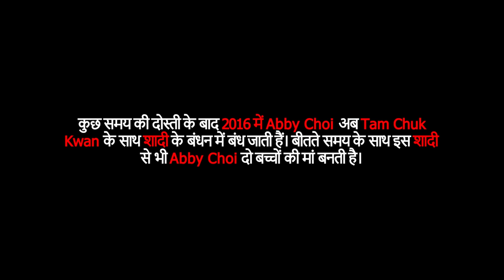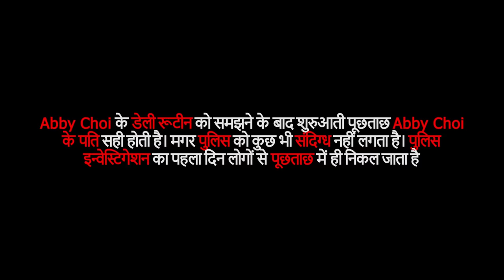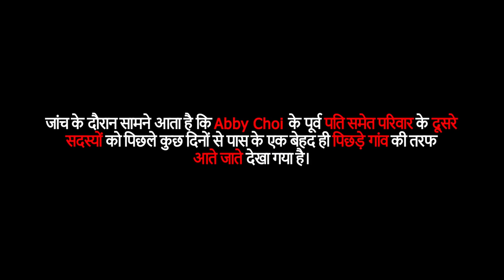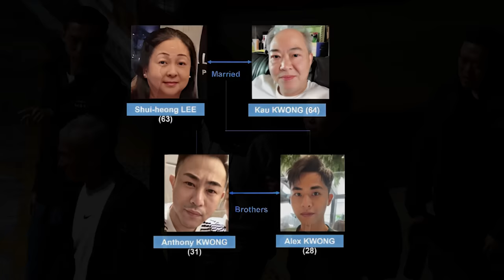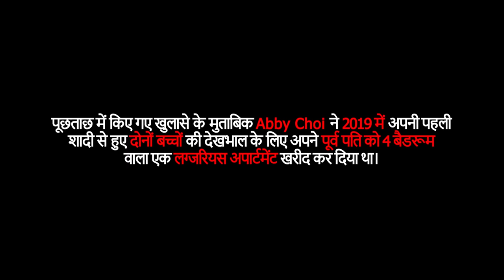Abby Choi Murder Case | 2023 का case जिसने दहला दिया Hong Kong | Crime Ki Kahani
This video is based on the story of a model and celebrity of Hong Kong named Abby Choi. She went missing on 21st Feb 2023 and later her mutilated body was found 3 days at a village in Tai Po, a suburb in Hong Kong. Reportedly some of her body parts were hidden in a refrigerator and rest were cooked.
Find out why this happened and the entire story in this video.

यह वीडियो एब्बी चोई नाम की हांगकांग की एक मॉडल और सेलिब्रिटी की कहानी पर आधारित है। वह 21 फरवरी 2023 को लापता हो गई थी और बाद में उसका क्षत-विक्षत शव 3 दिन बाद हांगकांग के एक उपनगर ताई पो के एक गांव में मिला था। कथित तौर पर उसके शरीर के कुछ हिस्सों को एक रेफ्रिजरेटर में छिपा दिया गया था और बाकी को पकाया गया था।
ऐसा क्यों हुआ? पूरी कहानी जानिए इस वीडियो में।

The purpose of these videos is purely educational and not entertainment.